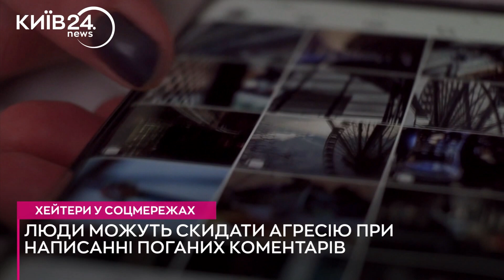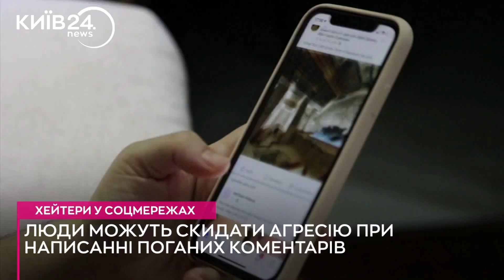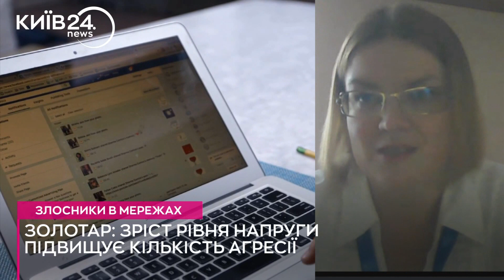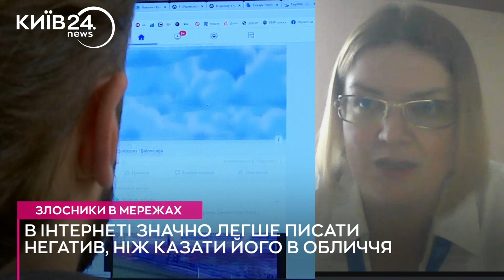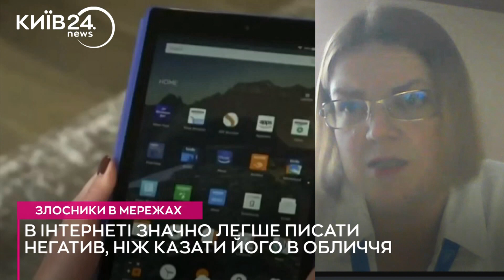Хейт в Інтернеті як психологічна реакція суспільства на стрес - коментар психологині R2P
У інтерв'ю телеканалу "Київ 24" координаторка Служби турботи про психічне здоров'я БФ "Право на захист" Західного регіону Ольга Золотар розповіла про хейт в Інтернеті та поляризацію суспільства. Експертка вважає такі явища тісно пов'язаними з постійною психологічною напругою українців, які використовують діджитал простір, як місце для безпечного та анонімного вивільнення тонн негативної енергії.